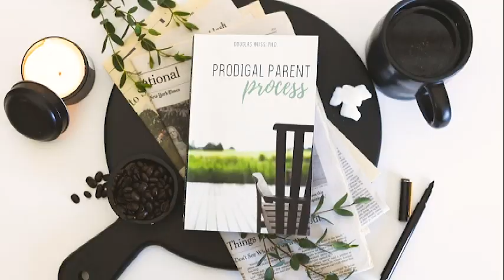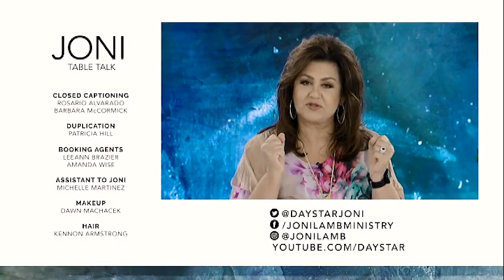How Do I Parent A Prodigal Child? | Joni Table Talk | Joni Lamb & Dr. Doug Weiss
Parenting is one of the best and hardest experiences in life. Our powerful love for our children can feel scary at times. Scary because it means we’re vulnerable. It doesn’t take long to discover that we have little control over these precious ones who hold our hearts.

For the Christian parent, there’s the added passion to bring them to faith in Christ. To see them share our beliefs. We want them to follow in our path and love God, love His truth recorded in the Bible, and to seek to live by its principles. We want them to have the best God has to offer.

When children begin to make choices that don’t line up with your beliefs, that’s painful and sometimes devastating. For some, those choices may just be a difference of opinions about non-essential issues. But many parents have a child who takes a path opposite to their family values, and in some cases, they become what we call a “prodigal.”

Join Dr. Weiss as he discusses with Joni Lamb the “Prodigal Parent Process”.

If you are the parent of a prodigal, I developed this FREE Bible plan just for you